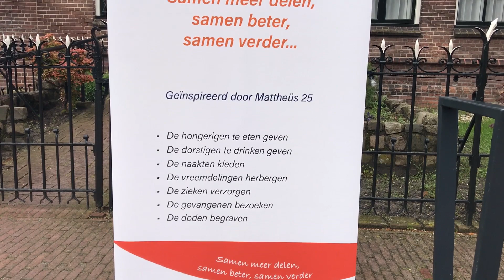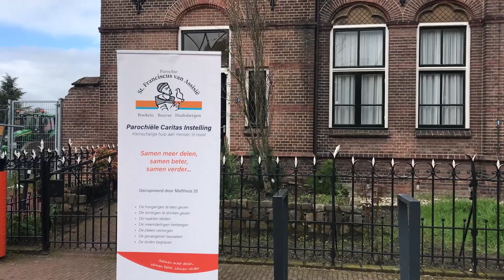20240420 Haaksbergen inzameling slaapzakken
VIDEO Inzameling slaapzakken

Gun uw slaapzak een tweede leven als sheltersuit voor een dakloze of vluchteling.

Op zaterdag 20 april, maar ook op zaterdag 28 september is er bij de Bonifatius kerk en tegenover de Pancratius kerk een inzameling van slaapzakken voor de stichting Sheltershuit Foundation.
Deze stichting zit in Enschede en maakt van oude slaapzakken een wind en waterdichte jas. Een noodoplossing voor daklozen en vluchtelingen.
Een mooi project, dat ondersteund wordt door de parochiële caritasinstelling Haaksbergen. Ze hopen dat in Haaksbergen veel mensen een slaapzak komen brengen.

Kijk voor meer informatie op de website van de Sheltersuit foundation

Camera en interview: Christa Wensink